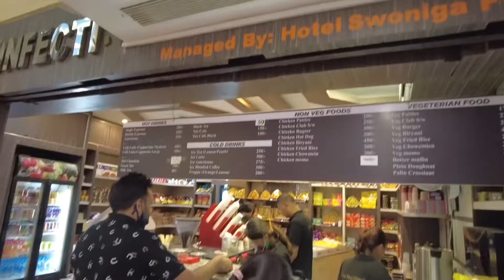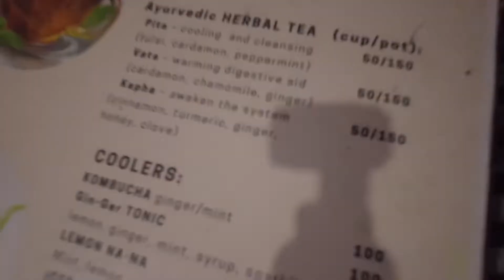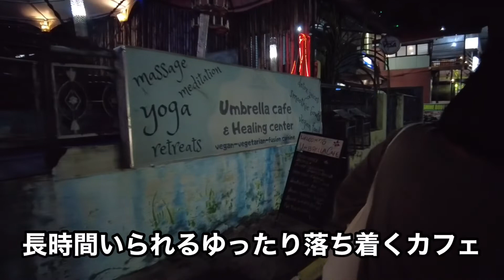【ネパール旅行#3】カトマンズからポカラへ｜農作業体験｜牛の乳搾り見学 *No.162*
この動画が1ミリでも”いいねいね”と思ったら是非ぜひ高評価押して頂けると励みになります👍✨